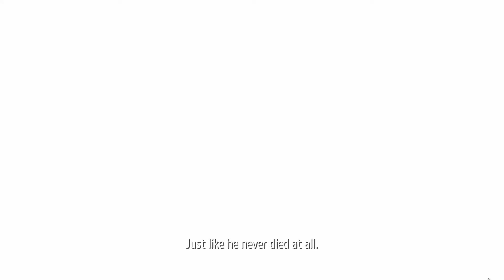Phantom Doctrine - Let's Play "CIA" Walkthrough #77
Phantom Doctrine is a strategic turn-based espionage thriller game developed by Polish studio CreativeForge Games and published by Good Shepherd Entertainment in 2018.

The game tries to capture the subtle intrigue of classic spy films, while thrusting the player into a mysterious world of covert operations, counterintelligence, conspiracy and paranoia.